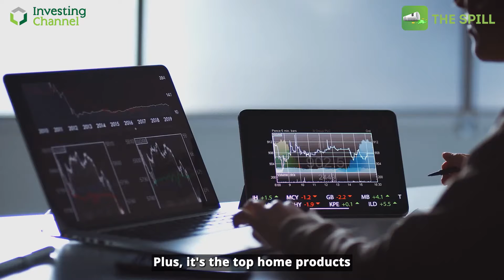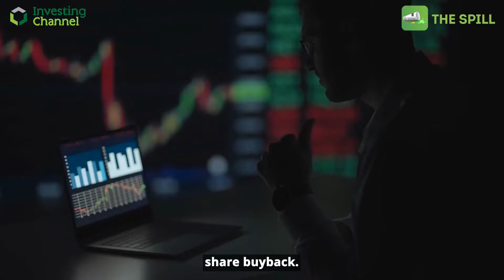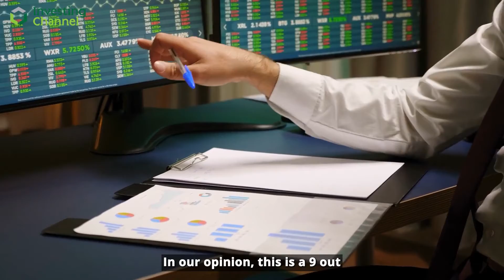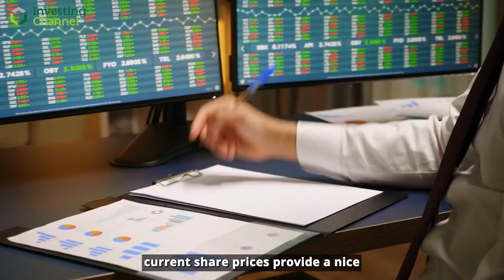This Long-Term Play Pays 4%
A look at Leggett & Platt which has increased its dividend for the last 50 years consecutively.